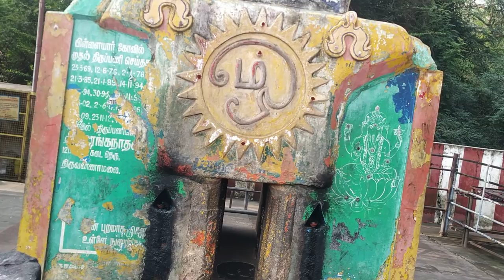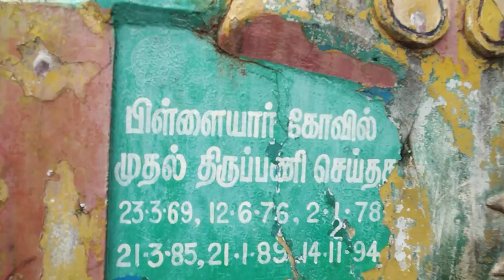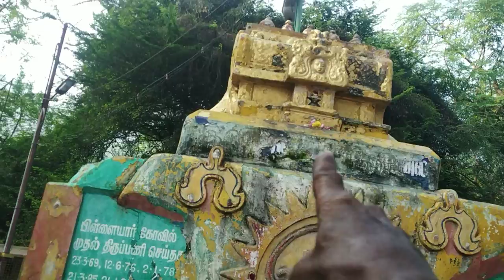இடுக்கு சிவன் கோயில்